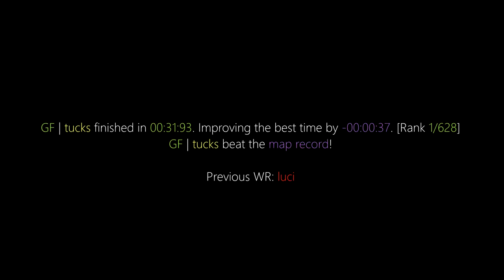surf_zor WR. Surfed by tucks [CS:GO]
Previous WR: luci

(102t)